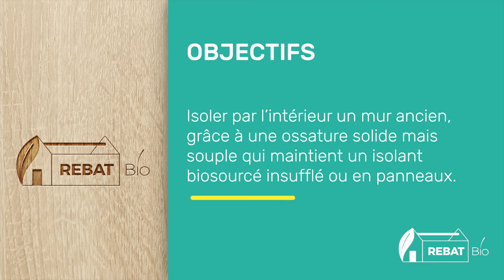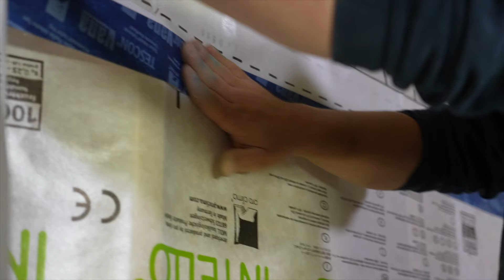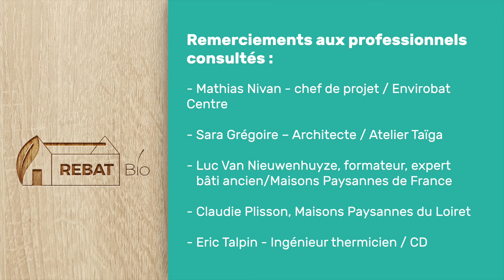Réaliser une Isolation Thermique Intérieure en ossature bois légère.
Présentation des avantages, des outils et de la méthodologie pour réaliser une isolation par l'intérieur en ossature bois légère.

La chaîne REBAt Bio représente un des outils support de formation et de compréhension des techniques de rénovation du bâti ancien faisant appels aux matériaux biosourcés que nous avons souhaité mettre à disposition des professionnels, futurs professionnels et acteurs de la construction.
La production des outils du projet collectif REBAt Bio a été possible grâce à l'implication et aux idées originales de ses membres et au soutien du programme PACTE et de la Région Centre-Val de Loire.